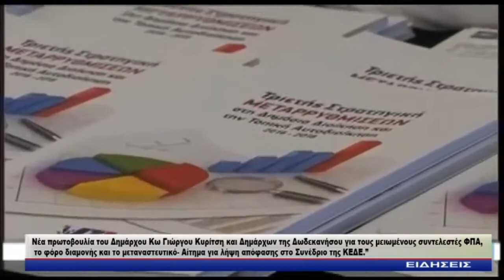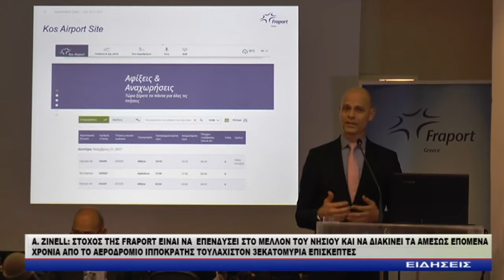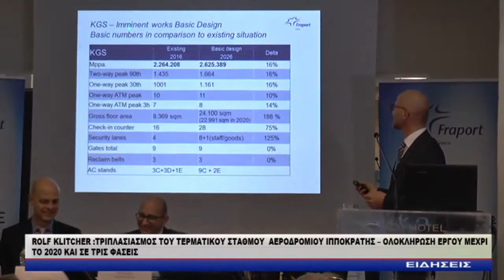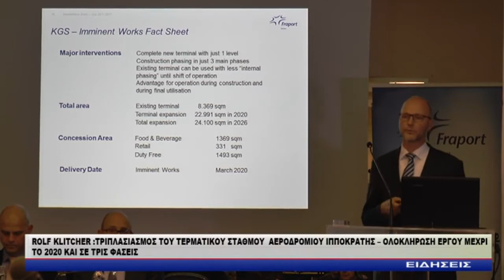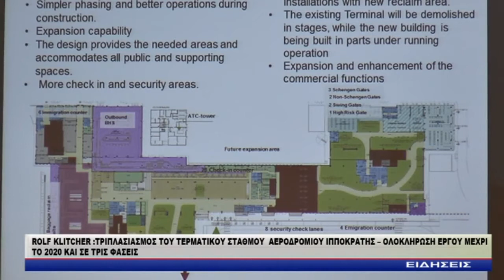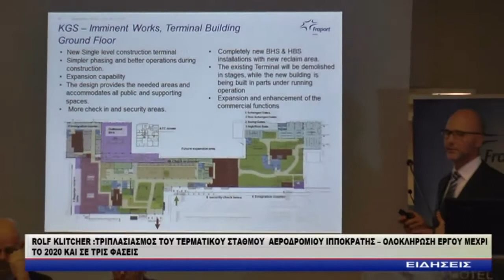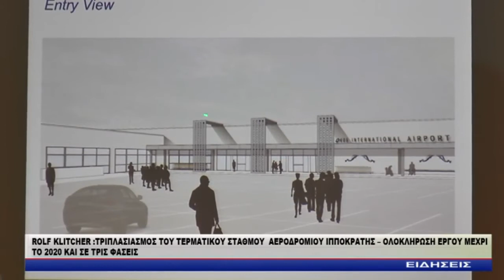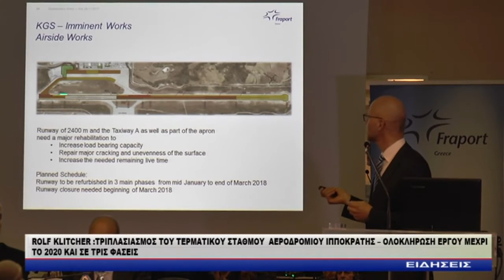ΔΕΛΤΙΟ ΕΙΔΗΣΕΩΝ ΔΗΡΑΣ 30 11 2017